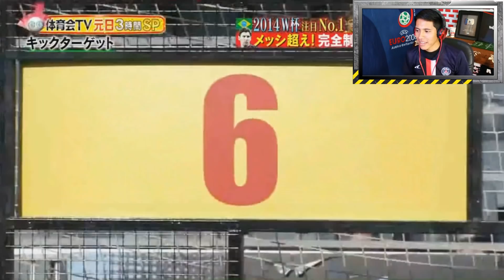"Messi vs Neymar" | Reto de futbol 99% IMPOSIBLE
Aquí tenemos tutoriales de fútbol, retos de futbol, gameplays de futbol  y videos de motivación para el fútbol. TODO SOBRE FÚTBOL!

Messi vs Neymar ► RIVALS | 2017/18
EL RETO MÁS DIFÍCIL DEL MUNDO para NEYMAR !!! (FÚTBOL)